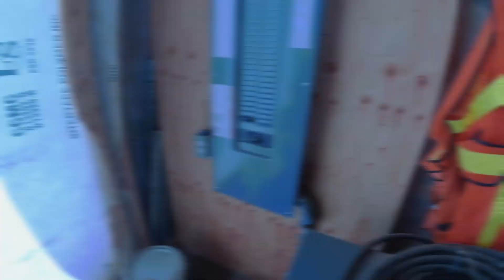Bientôt l'Électricité a la Scierie!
Bientôt l'Électricité à la Scierie!

Salut, dans cette vidéo je vous parles du fait que nous sommes en processus d'avoir l'électricité à la scierie. Ce ci nous permettra d'avoir plus de possibilité de développement de notre scierie, car les équipements de scierie sont en grandes parties sur le 600v qui est le courant industrielle ( commercial )